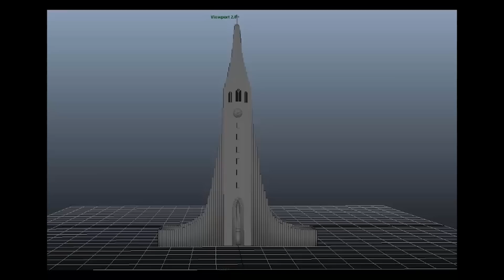Matte Paintings 2015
School project from Reykjavik Multimedia School (Margmiðlunarskólinn)